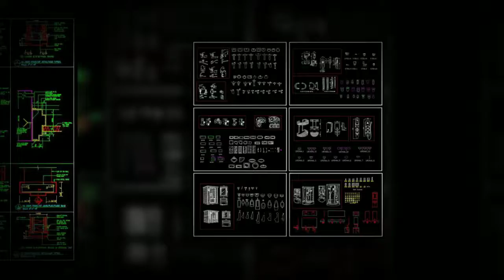【10000+ CAD Drawings Download 】cadgallery boss888 net